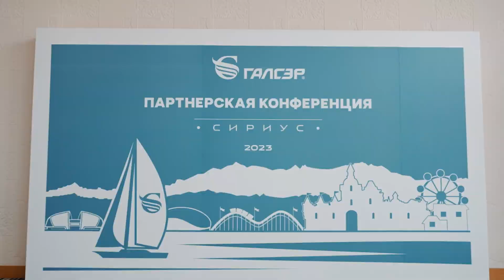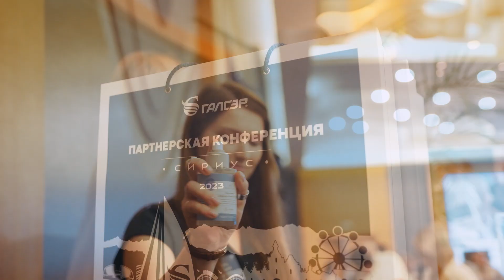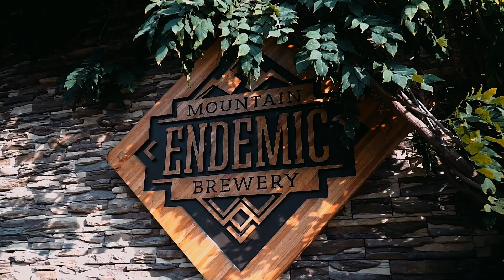ГАЛСЭР - Партнерская Конференция Сириус 2023